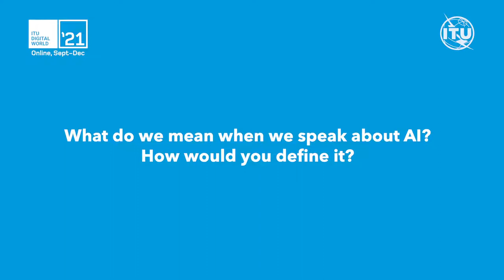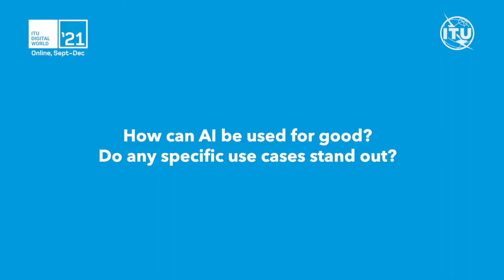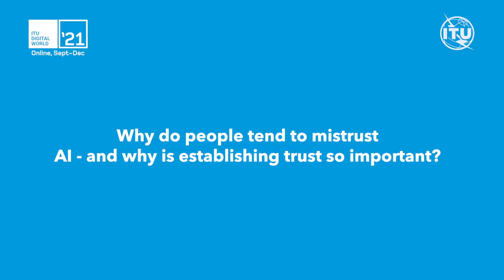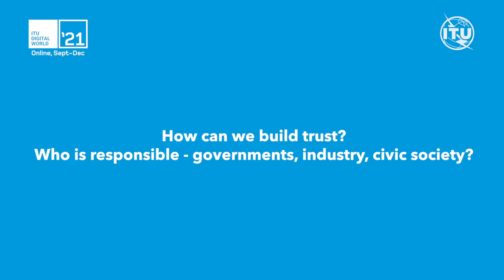ITU INTERVIEWS: Dalith Steiger, Co-Founder, Swisscognitive & Roland Siegwart, Professor, ETH Zürich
Dalith Steiger, Co-Founder & Managing Partner Swisscognitive, and oland Siegwart, Professor, ETH Zürich on key takeaways from the ITU Digital World debate on trust and transparency in AI – including different cultural understandings of trust, defining AI as cognitive technologies, using the number-crunching power of AI to support our human ingenuity, and why we have nothing to fear from big data analysis.